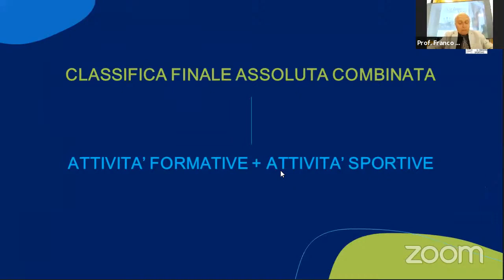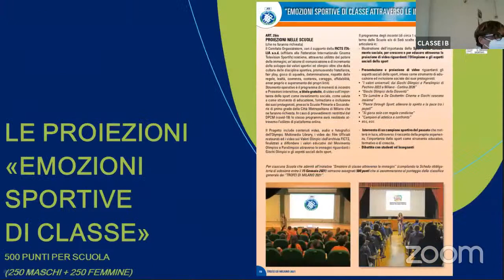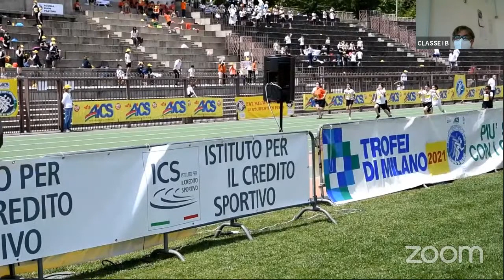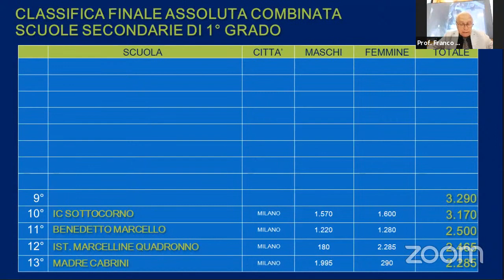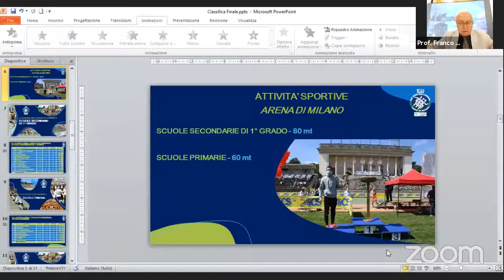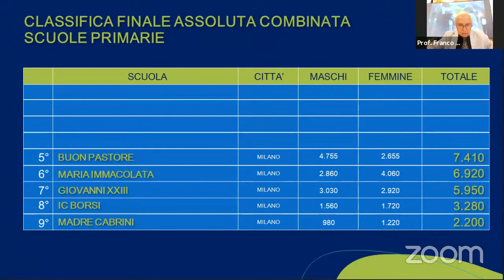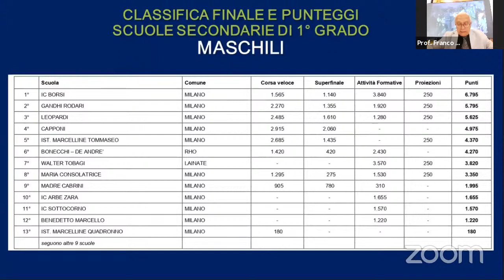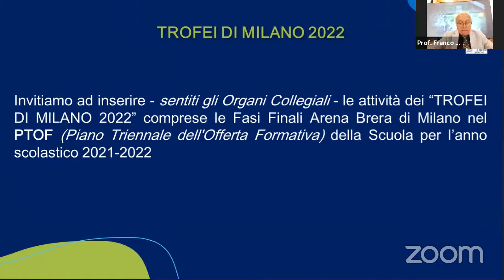Premiazione dei TROFEI DI MILANO 2021 - Educazione, Cultura e Sport per i Giovani”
In diretta zoom il Prof. Franco Ascani, anima dei “Trofei”, annuncia i vincitori dei campionati interscolastici di atletica e attività formative (con iscrizioni gratuite) per l’anno scolastico 2020/2021 organizzati dall’AICS Milanese e da FICTS Italia a.s.d. con il supporto dell’ICS – Istituto per il Credito Sportivo in prospettiva dei Giochi Olimpici e Paralimpici Invernali Milano-Cortina 2026.